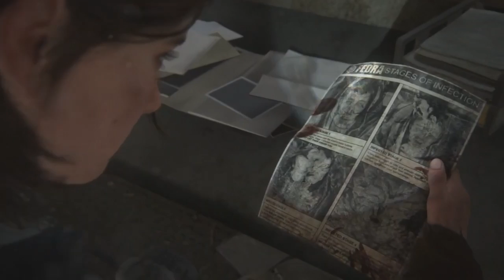Breaking Bad - (The Last of Us 2)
Here is a series where Rob is playing through Last of Us 2 and I'm watching him play through via Share Play.